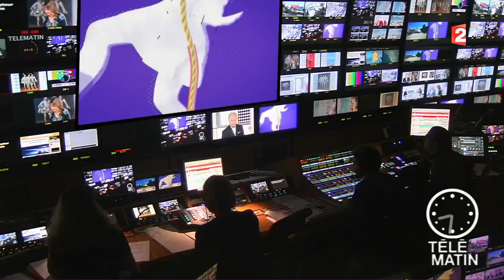Insolites - Louvre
Julia Livage nous parle d'une chasse aux trésors au Louvre.